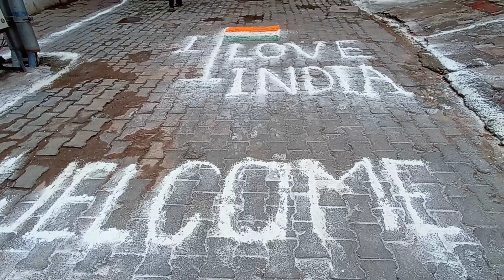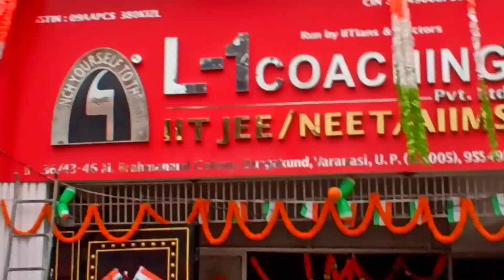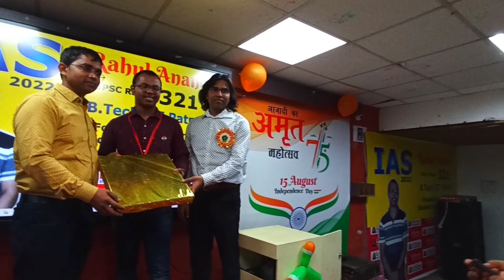Meet IAS Rahul Anand